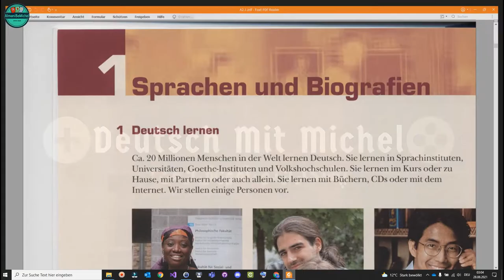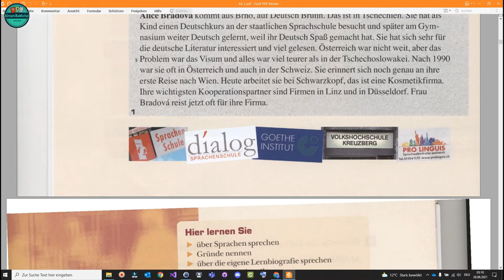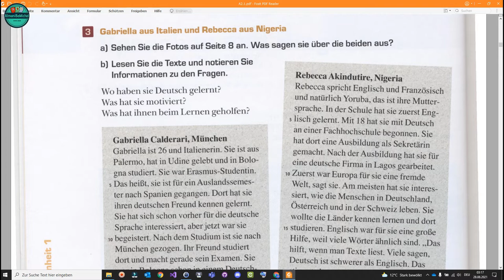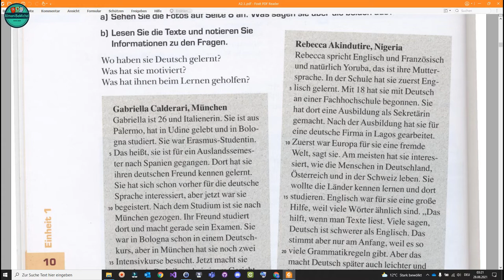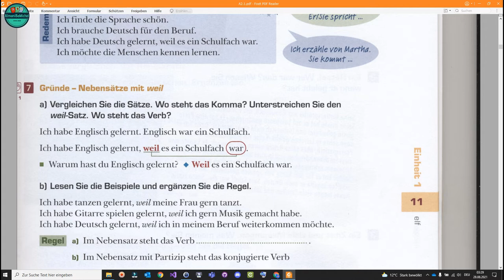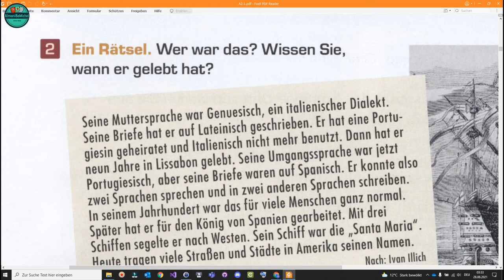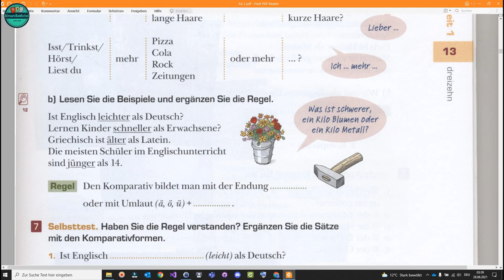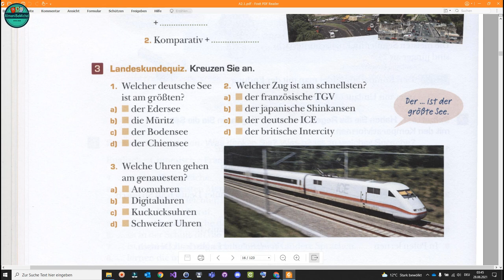Sprachen & Biografien | درس 1 جلسه 44 Studio d A2 آموزش کتاب زبان آلمانی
Nebensätze mit weil در این درس در مورد
در زبان آلمانی صحبت شده است Komparativ & Superlativ  و بیوگرافی و همچنین
مکالمه به زبان آلمانی در اینستاگرام با روشی کاملا نوین
گرامر زبان آلمانی به روش کاملا اصولی و از ابتدا تا پیشرفته
یادگیری فعل و صرف آنها در زبان آلمانی
یادگیری اصولی و قدم به قدم زبان آلمانی بصورت کاملا حرفه ای
B2 تا A1 آموزش کامل زبان آلمانی از سطح